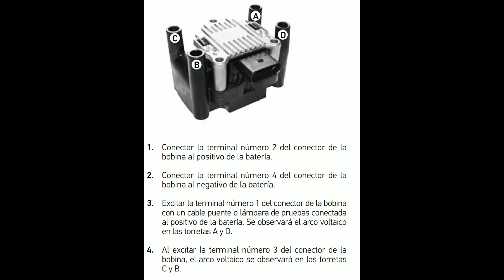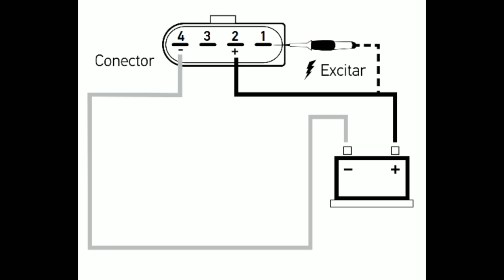Probar bobina Jetta clásico,A4,beetle,gol,polo,Lupo,saveyro, Crossfox,Ibiza, Córdova.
contestar rapido.mo probar la bobina de este carro y saber si alguna torre no funciona.